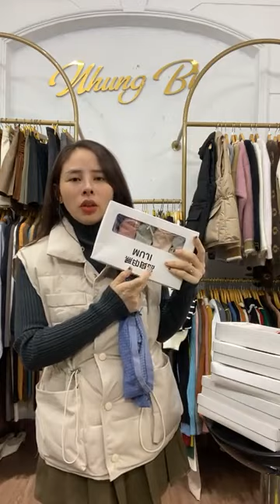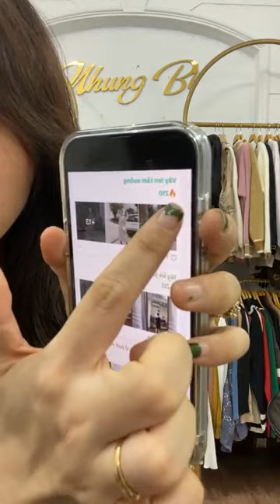Săn salsfvdsxgcfgee các chị ơi ｜ By Nhung Bi thời trang giá rẻ